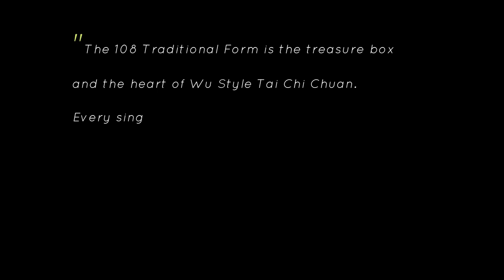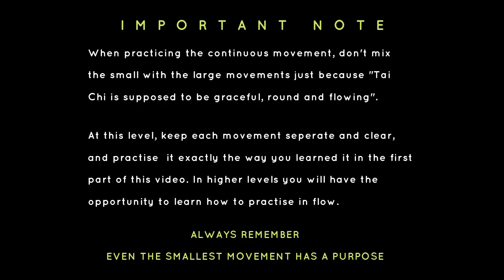108 Wu Style Traditional Form TUTORIAL - Movements 69- 72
The 108 Wu Style Tai Chi Chuan Traditional Form is the treasure box and the heart of the Wu Family and the most important Form of Wu Style. By practising this Form, you will become strong and healthy. You will build a strong basis and gain skills that are absolutely necessary to achieve the higher levels of Tai Chi Chuan.

In this series of videos, the Form is performed in great details. They may serve as a reminder for people who have already been taught the Form from a qualified instructor. But they can also be helpful for people who would like to learn Wu Style Tai Chi Chuan but live far from any instructor. The series will be completed with videos where every individual form will be explained in details.